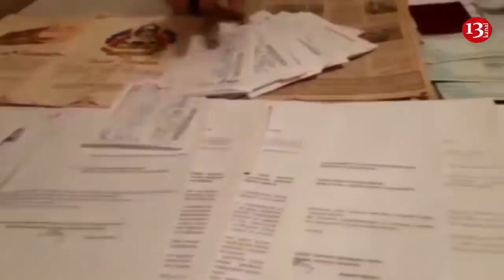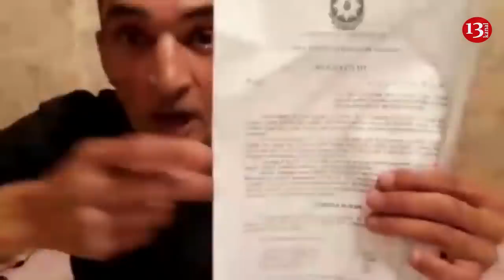"Mənim 20 minim yoxdur ki,aparıb Niyaziyə yedizdirdim":ŞİKAYƏT:"Gəncədə ÖZBAŞINALIQ, BIABIRÇILIQDIR"